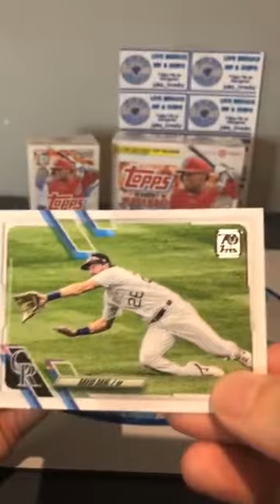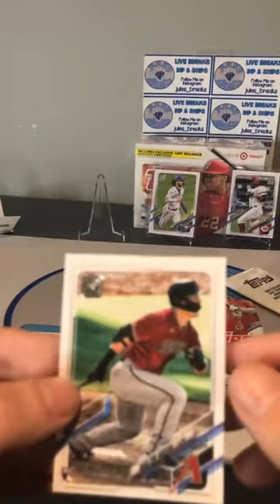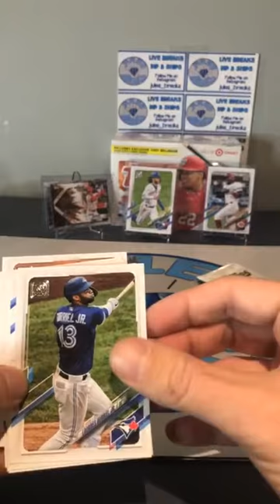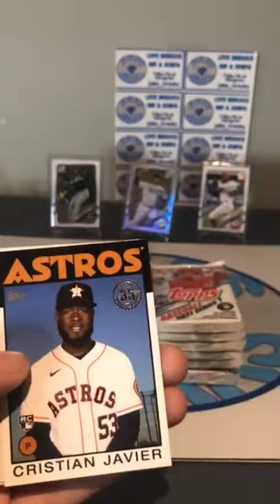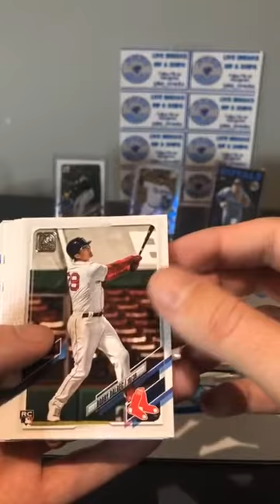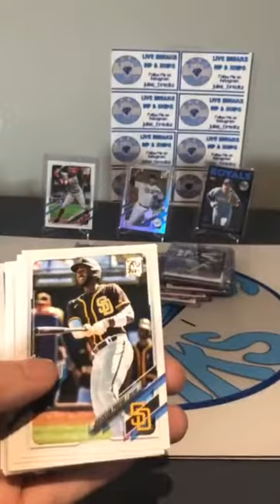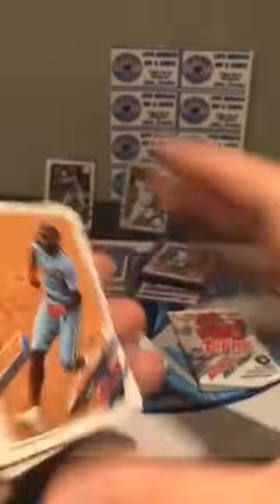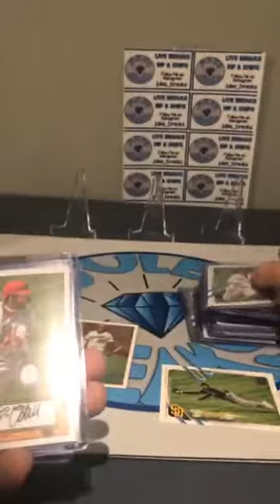2021 MLB Break 2/20